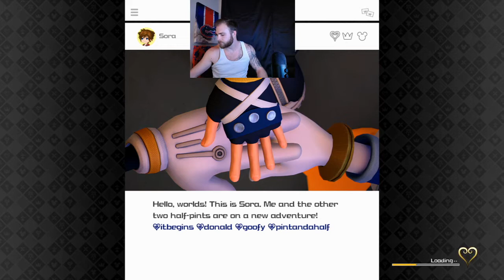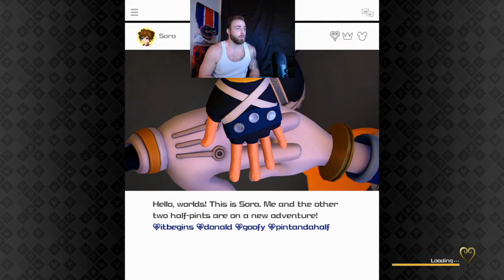Kingdom Hearts lll. Tangled play through!! Part 1